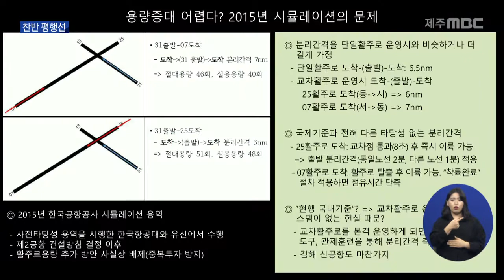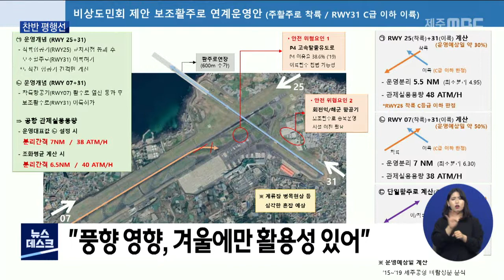'남북활주로 연장하자'VS'활용도 떨어진다'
현 제주공항의 수용능력을
높이기 위해
비상도민회의 측에서
보조활주로인 남북활주로를
바다 방향으로 500미터 연장해
이륙 전용으로 쓰자는 방안을
내놨습니다.

 현재 천900미터인 남북활주로 길이가
2천400미터로 늘어나며
B737이나 A320 등
중형 항공기까지
남쪽에서 북쪽 방향으로 이륙이 가능해서
현재 시간당 35회인 이착륙 횟수를
60회 이상으로 늘릴 수 있다는 겁니다.

 박찬식
/ 제2공항강행저지비상도민회의 상황실장
"도착항공기가 이렇게 착륙, 완전히 (활주로를) 빠져나가지 않더라도 착륙 보고만 하면, 여기서는 바로 출발할 수 있습니다. (그 간격을) 넉넉잡아서 45초로. 김해공항에서 ADPi는 28초로 잡았던 것이고요."

 이에 대해 국토교통부는
활주로 건설로 인한 환경 훼손이 우려되고
공사비도 2조원이나 들어가지만
북서풍이 부는 겨울철을 제외하면
활용도가 떨어져
최적의 수송 능력은 시간당 40회에 그쳐
장래 제주지역 여객수요인
4천100만 명을 처리하기에는
역부족이라고 맞섰습니다.

김태병
/ 국토교통부 공항항행정책관
"교차활주로에서 막상 정지선까지 빠져나가지
않은 상태에서 보조활주로에서 이륙하면 충돌
위험이 있습니다. 그 부분은 현재 규정상 금지

 반대 측은
안전 사고 위험성을 부풀리고 있고
풍향 조건이 양호해
이미 40년 전에도 남북활주로 연장 방안이
검토됐다고 반박했습니다.

 또, 국제 기준에 맞게
항공기 이착륙 간격을 줄이면
수송 능력을 높일 수 있다고 주장했습니다.

 박영환 / 한국항공소음협회 회장
"그게 무조건 불가능하다고 단정 짓지 말고, 적
어도 왜 그렇게 할 수 있었는지 배워야 다음에
라도 2공항을 예산이 없어서 변경할 때 (적용할
수 있습니다.)"

 국토부는
안전은 도전과제가 아닌 필수 확보 요소라며
강풍이나 돌풍, 저시정 등
악기상으로 인한 결항률이
인천공항의 60배가 넘는 실정이어서
첨단 관제 장비 도입이나
시스템 개선으로는
한계가 있다고 선을 그었습니다.

김성관
/ 제주지방항공청 항공시설과 팀장
"거기는(유럽) 첨단기법이 있고 한국은 없는 게
아니라, (유럽은 조종사를) 쥐어짜는 방식인 것
이고, 쥐어짜는 방식을 최대한 여기까지 하면
폭발하지는 않겠고..."

 결국,
장래 여객 수요 예측과 보조활주로 활용,
ADPi 보고서 은폐 의혹 등
핵심 쟁점에 대한 합의나 결론을
내지 못한 채
두 차례 토론회가 모두 끝났습니다.

 도의회와 제주도는
토론결과를 바탕으로
도민 여론수렴을 위한 협의를 진행해
올해 말까지 결과를 도출할 계획인데,

 여론 수렴이 어떤 방식으로 이뤄질지
주목됩니다.